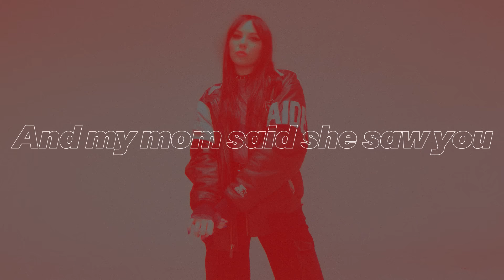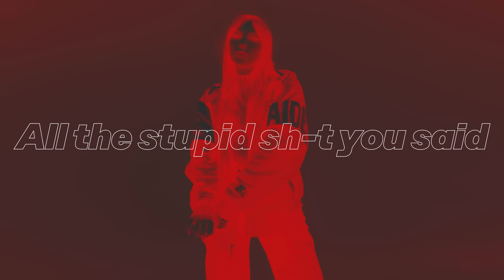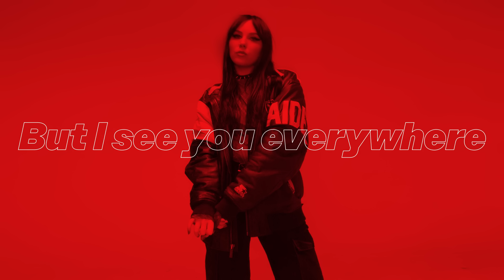Kenya Grace - It's not fair (Official Lyric Video)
Lyrics:
1, 2, 3
All the nights in summertime
I was yours
And you were mine
We were young
I was dumb
Now you’re happy
And you moved on
All the stupid shit you said
And it’s not fair
You don’t care
But I see you everywhere
Oh it’s not fair
You’re polite to friends of mine
You were always the one they liked
I called them up when we were done
I swear they took it as hard as us
And my mom said she saw you
Stood with somebody new
She said what went wrong with you two?
Well I wish I knew
You don’t care
In my head I can’t forget
All the words you never meant
You don’t care
Truly
Do you think about me?
Are you happy with some other girl?
Tell me
Baby
Don’t you kind of miss me
I hope you picture me when you’re with
Her